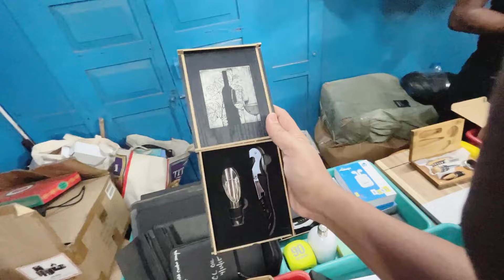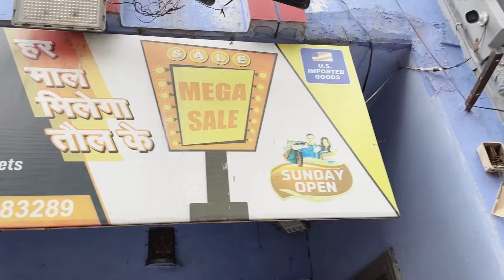Best Imported Products from USA 🇺🇸 to INDIA 🇮🇳 | 11000 rs ka samaan sirf 15__ ??😱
Address - Karachi Khana , General Ganj , Birhana Road , infront of rajasthan bhawan , Kanpur

All USA products are available in this shop

Best quality products are here 👌👌 at the lowest price

Lots of ❤️